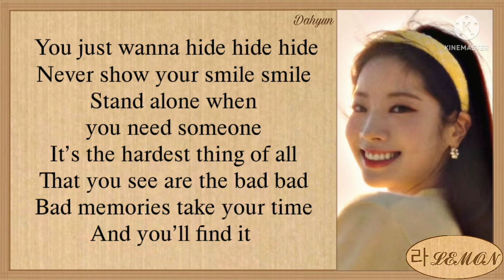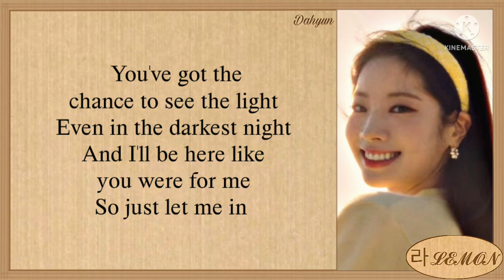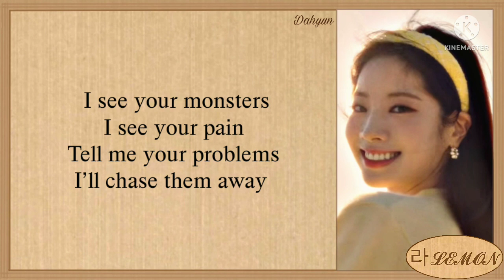Dahyun Monsters (Katie Sky) Cover Lyrics [Melody Project]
DAHYUN (다현) - "Monsters (Katie Sky)" Cover Lyrics
[Melody Project]